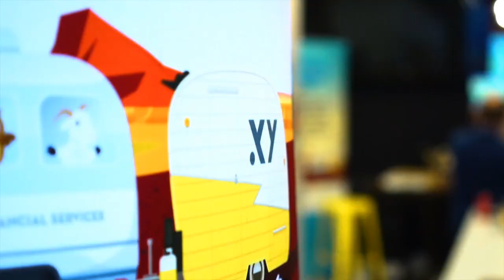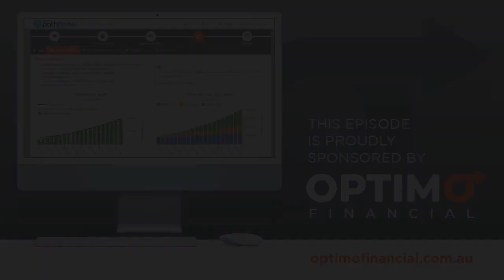Delivering Advice Differently #2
In this episode we talk about Separating Strategy from Product. From sales-based industry to professional advice "as a product", and how all the stakeholders (from regulators to advisers and clients) are benefiting from this approach.

To find out more about the next generation of financial modelling,

Ben Marshan
Head of Policy, Strategy and Innovation at the Financial Planning Association of Australia

Prashant Nagarajan
Co-founder, Financial Adviser and Mortgage Adviser at FINNACLE

Michelle Bannister
CEO at Optimo Financial

Geoff Ivanac
Financial Planner at Real Life Financial Planning